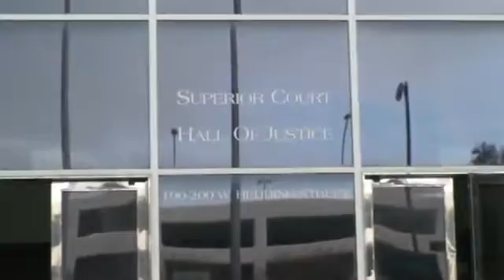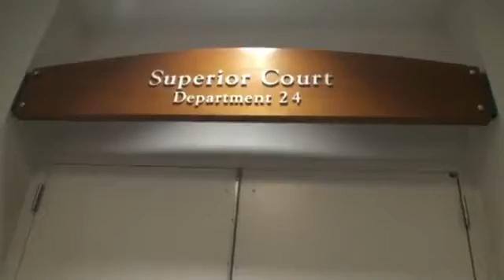Phiên toà lần thứ 20 ngày 3/10/2011 vụ Lý Tống vs Đàm Vĩnh Hưng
Popular content related to Dam Vinh Hung & Ly Tong.